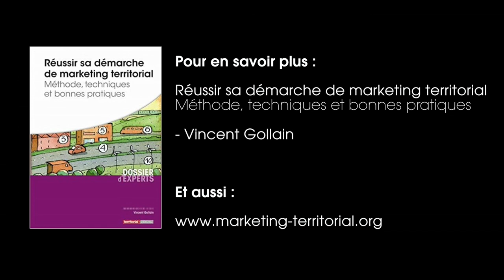Le marketing territorial : méthodes, techniques et bonnes pratiques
Vincent Gollain, directeur du département économie à l'IAU îdF, nous explique différents points à propos du marketing territorial :

- Le marketing territorial, c'est quoi ?
- Quels sont les nouveaux critères d'attractivité ?
- Quelles sont les méthodes et techniques du marketing territorial ?
- Quels sont les points de vigilance et les clés de réussite ?

Pour plus d'info sur le sujet, vous pouvez vous rendre sur le blog de Vincent Gollain